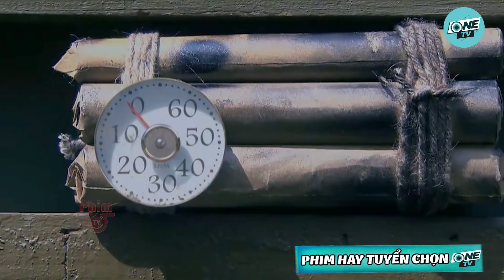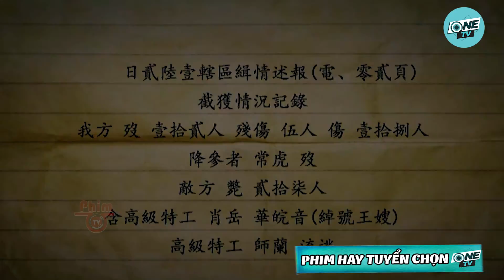Nữ Sát Thủ Bị Trói Vào Ghế Điện Bùng Dậy Tung Đòn Chí Mạng Hạ Tên Cai Tù Tìm Bà Trùm Lấy Thủ | OneTV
📌 Tên Phim: Đội Điệp Viên Anh Hùng - Phim Kháng Nhật Mới

Nữ Sát Thủ Bị Trói Vào Ghế Hùm Bùng Dậy Tung Đòn Chí Mạng Hạ Tên Cai Tù Tìm Bà Trùm Lấy Thủ | OneTV
___________________________ONETV___________________________